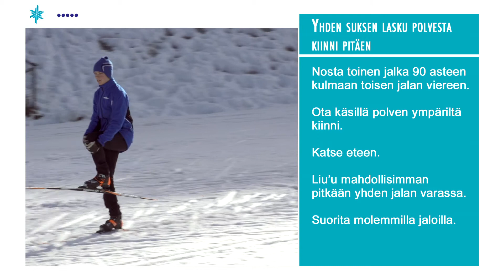Yhden suksen lasku polvesta kiinni pitäen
Lumilajit Liikuttavat taitovideo: askelkäännös alamäkeen